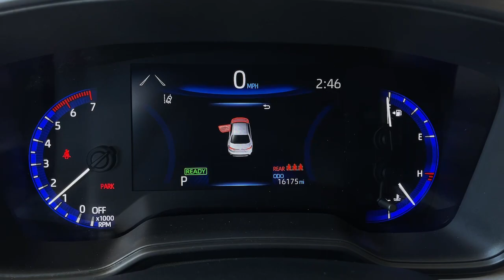2021 Toyota Corolla used, Ontario, Corona, Riverside, Chino, Upland, Fontana, CA 2095016PR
2021 Toyota Corolla
2021 Toyota Corolla Hybrid LE - Stock#: 2095016PR - VIN#: JTDEAMDE8MJ001090

Crown Toyota
1201 Kettering Drive

2021 Toyota Corolla Hybrid LE 1.8L DOHC 16V VVT.Crown Toyota typically sells between 600 and 700 new vehicles every month making it a top five Toyota dealer in the nation! We get more clean one owner trade-in vehicles than any dealer in the Inland Empire! Most car dealers have to buy their inventory from rental car companies or auctions. The vehicles that end up at auctions are usually those that other dealers have rejected for some reason. We rarely need to go out and buy inventory for our used car department. Please stop by soon and check out our huge selection of clean one owner cars trucks vans and SUVs. Many of which are Toyota Certified with low interest financing and a great warranty built in! Shop the smart way at John Elways Crown Toyota! At John Elways Crown Toyota we focus on whats really important - your experience. One Price Simple No Games.At John Elways Crown Toyota we focus on whats really important - your experience. Our One Price Simple No Games philosophy takes the hassle and frustration out of buying a vehicle. We monitor the market for what each vehicle is actually selling for after all the hours of back and forth negotiation. Then we post one price - our BEST price - on every vehicle upfront saving you time and frustration. John Elway wants to be YOURToyota dealer.